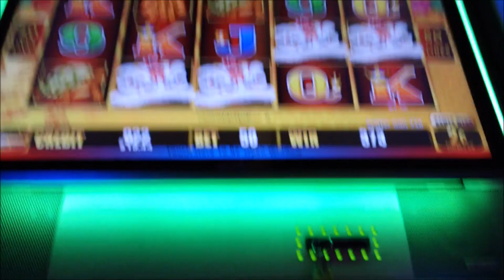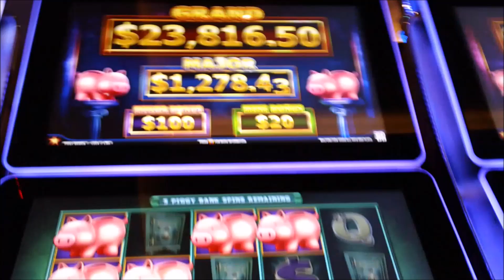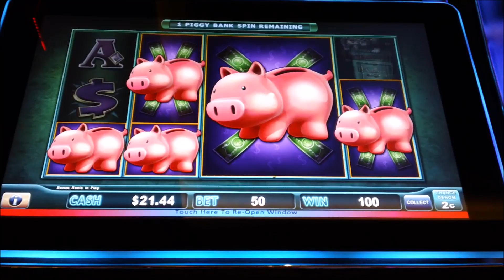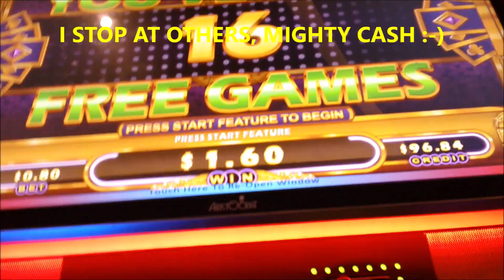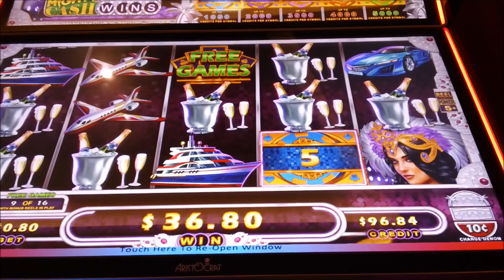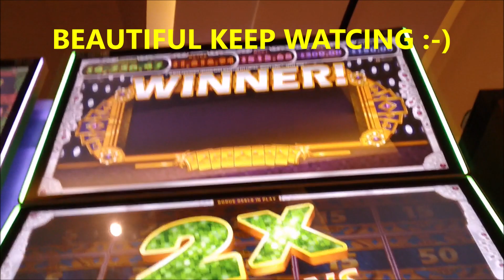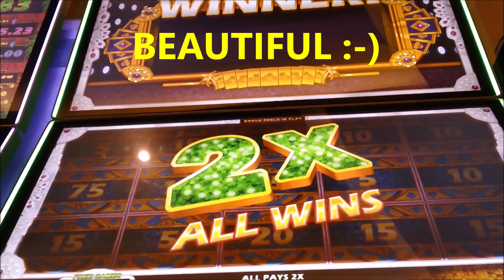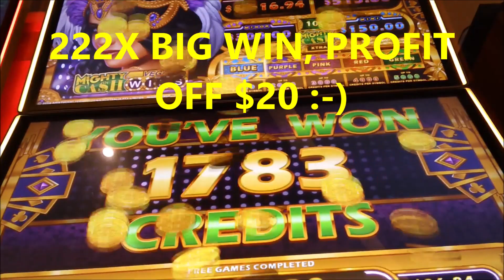🎰 BIG WINS PIGGY BANKIN, MIGHTY CASH, VEGAS WINS OFF $20 🎰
LIGHTNING LINK $1.00 BETS
PIGGY BANKIN $1.00 BETS
MIGHTY CASH VEGAS WINS .80 BETS